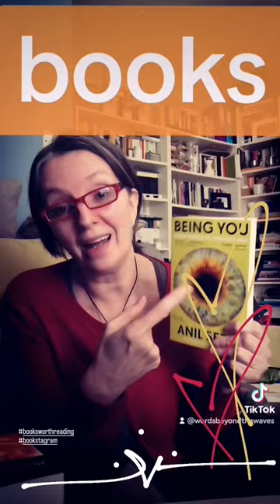on consciousness & being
Being You
Meeting the Universe Halfway
The Conscious Mind